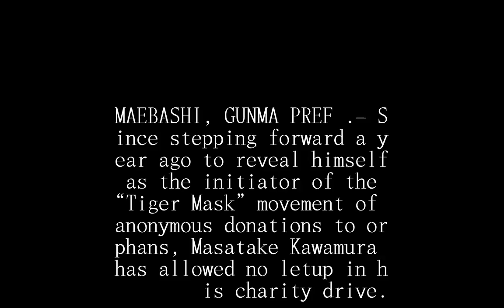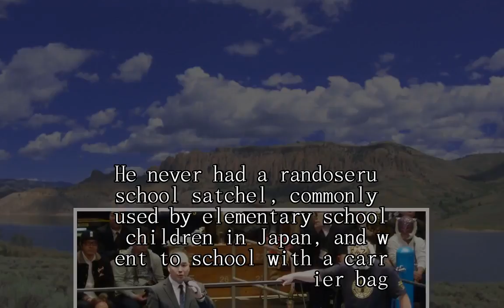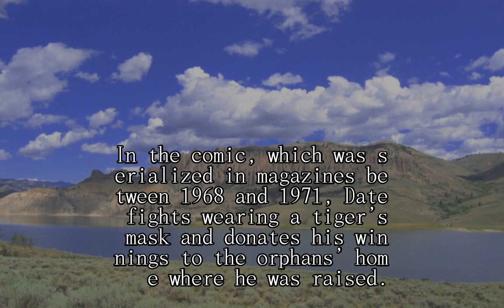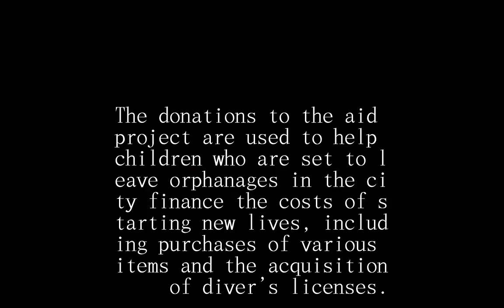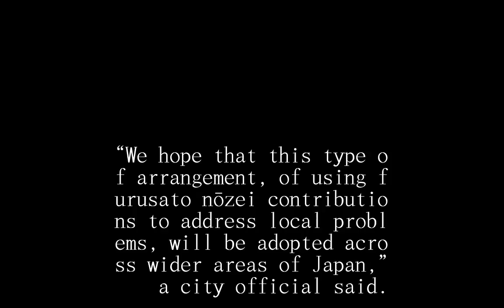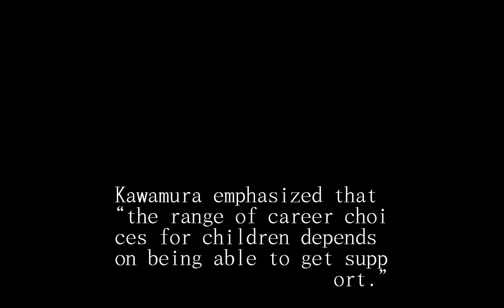‘Tiger Mask’ donor urges more local governments to engage with orphan-support initiatives